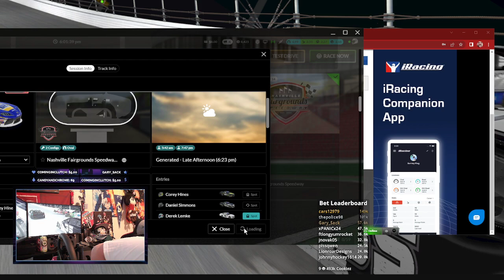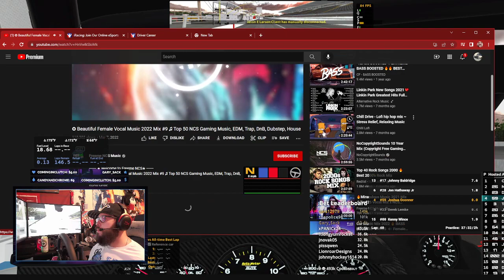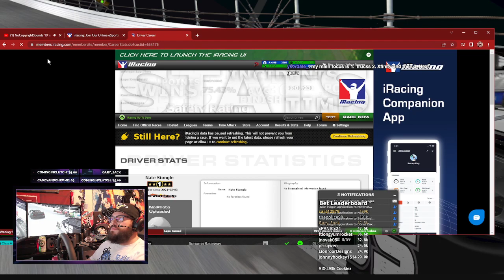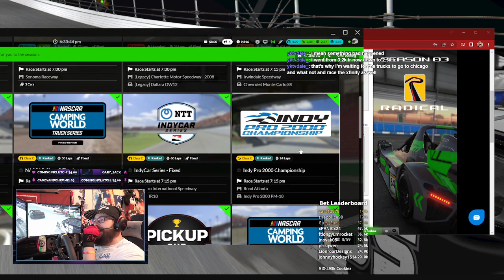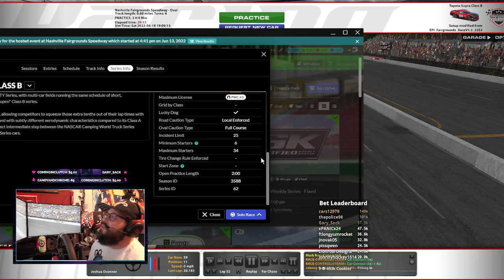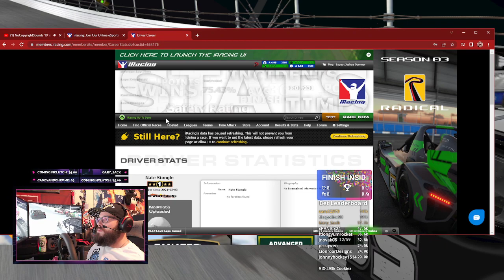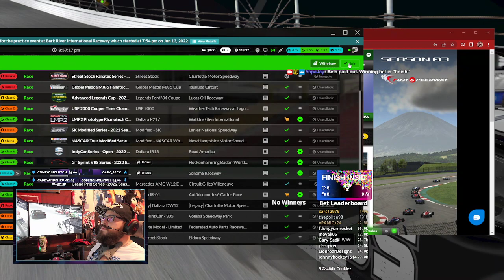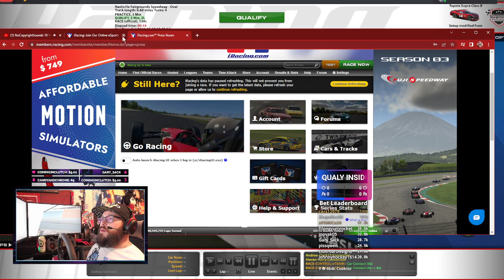Internet fairies hate me.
Welcome to the channel, this video is a previous broadcast from my twitch channel where I spend a lot of time on iRacing trying to improve my race craft, increase my IR, and share that experience with other people who are looking to do the same. If you have any interest in sharing your experience or joining me in mine, come on over and hang out.
EQUIPMENT
Wheel: Simagic Alpha
Pedals: Fanatec Inverted V3
Shifter: Thurstmaster TH8
OTHER FEEDBACK: Buttkicker Gamer Plus
Rig: Trak Racer TR80 w/Quad Mount Trak Racer
Peripherals: Stream Deck XL, Corsair Keyboard, Utech Wireless Mouse
Monitor: Samsung G9 49'' UW
I am a disabled vet and have used iRacing as a method to help recover from injuries and stabilize my mental health. It may sound silly that a game/sim can do such a thing, but it has helped me manage my emotions better as little mistakes are costly in sim racing. Learning to decompartmentalize quickly can help with frustrations from various problems that pop up daily. Some of these streams may contain content from other games, sim racing still has its stresses which need their escape from as well.